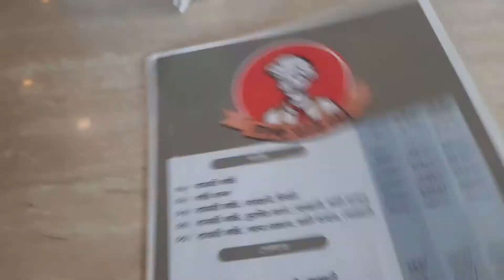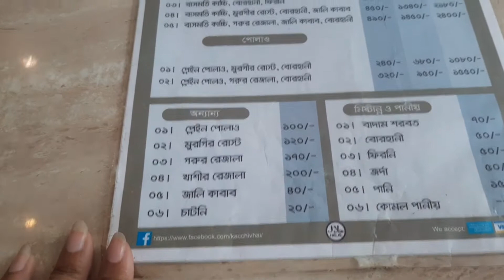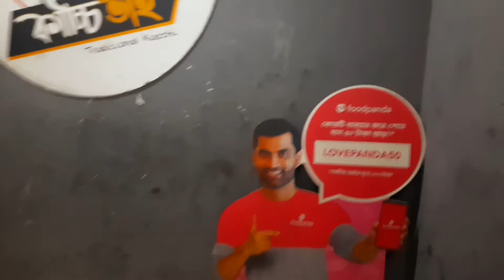পেট পুজা করে এলাম আমরা সবাই---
Description:-পেট পুজা করে এলাম আমরা সবাই---

Anti Privacy

☆This content is Copyright to "Afsana's Vlog And Lifestyle." Legal action will be taken against those who violate the copyright of the following material presented!

Bussiness Purpose